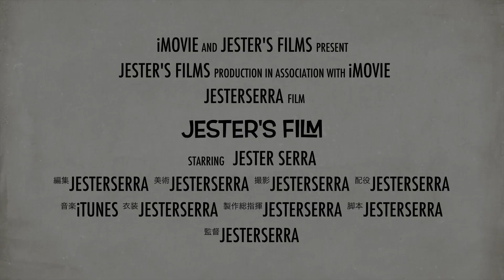【4分でわかる】レジ袋有料化で温めたお弁当どうする問題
2020/7/1から、いよいよレジ袋有料化が開始されますが
コンビニなどで温めたお弁当、自前のエコバッグに入れますか？
それに対する回答を4分でお答えする動画です！